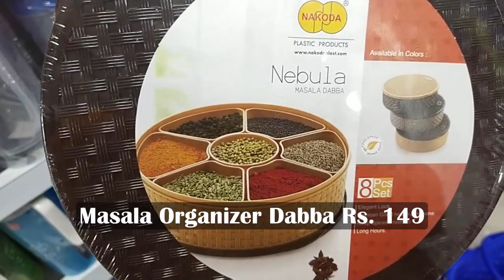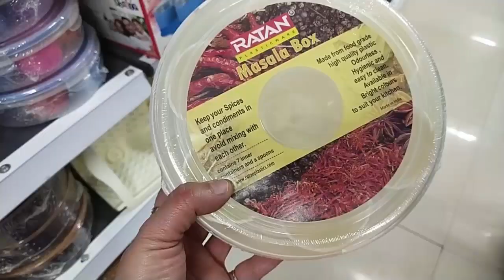Vishal Mega Mart Latest Tour | Cheapest Organizers & Useful Items For Home & Kitchen | New Arrivals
This Store Is Newly Open In Saath Nagar
SAADH NAGAR PAL
AM ROAD
NEAR CANARA BANK
BLOCK - , SADH NAGAR II
SAGARPUR, NEW DELHI ---110075